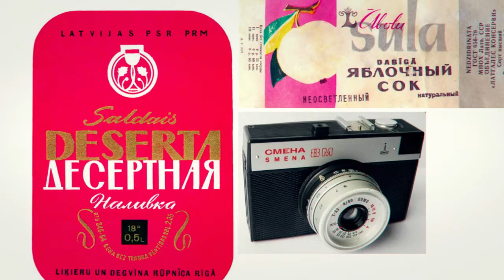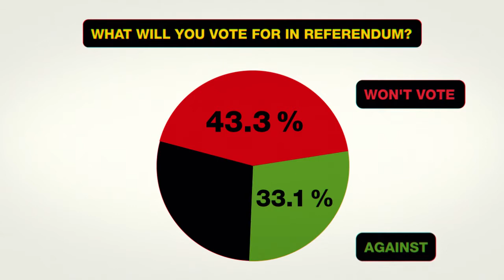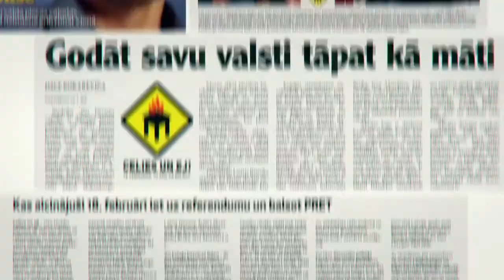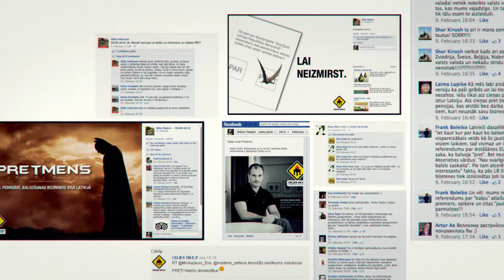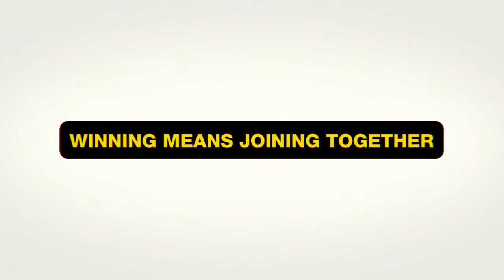Celies un Ej